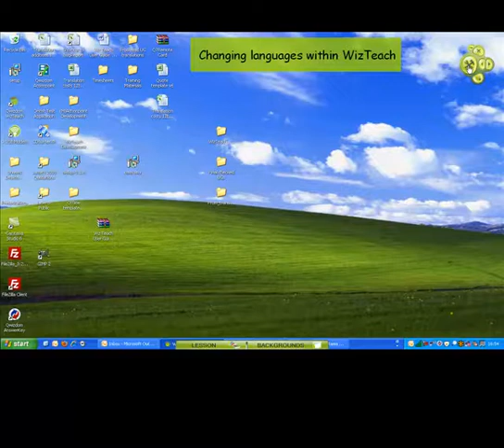WizTeach - Language Settings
A demonstration of how the user would change the language of WizTeach.